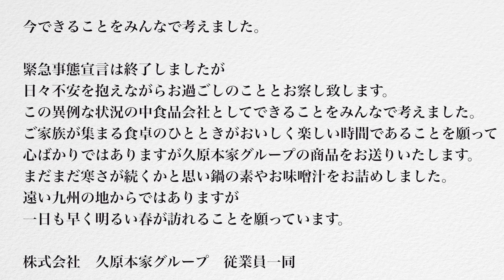茅乃舎から北海道にコロナウイルスのお見舞い品が届いたよ！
緊急事態発令で外出自粛中だった我が家に久原本家から茅乃舎のだしのプレゼントが届きました！
まだまだ寒い北海道には嬉しい鍋やおでんの出汁でした。
茅乃舎の出汁パックしか使ったことがなかったのでレモン塩鍋のタレや寄せ鍋のあごだしつゆなど初めての品々でした。
特にレモン塩鍋がさっぱりながらも濃厚で野菜とよく合い美味しかったのでおすすめです！今回は4人家族分で使い切ってしまいましたが、何回かに分けて使っても香りが飛ばないパウチ状になっていました。
野菜を切って鍋に放り込むだけで美味しくなるので、お料理初心者や一人暮らしの方にもピッタリだと思います。

COVID-19 souvenir arrived in Hokkaido from Kayanoya

A gift of Chinosha dashi arrived from Kuhara Honke to my home, which had been out of control due to an emergency announcement!
In Hokkaido, where it was still cold, there were nice pots and oden soup.
Since I only used Chinosha's soup stock, it was the first item such as a sauce in a lemon salt pot and a soup in a fried pot.
It is especially recommended because the lemon salt pot is refreshing but rich and goes well with vegetables! This time it was used up for a family of four, but it became a pouch that did not scent even if it was used several times.
Just cutting the vegetables and throwing them into the pot will make it delicious, so I think it's perfect for beginners and those living alone.